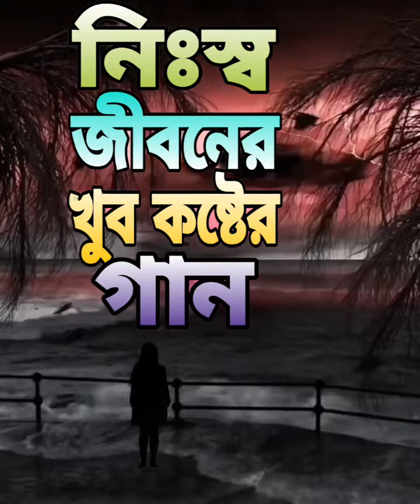নিঃস্ব জীবনের খুব কষ্টের গান nisso jiboner khub koster gan/suman Dewan new sad song/new bangla song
credits
singer suman Dewan & other
music director suman Dewan & others